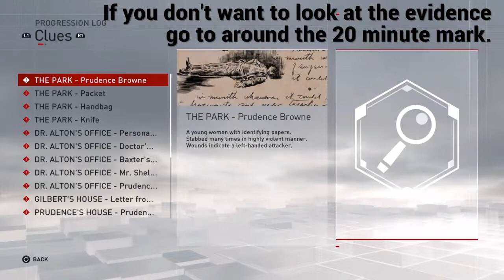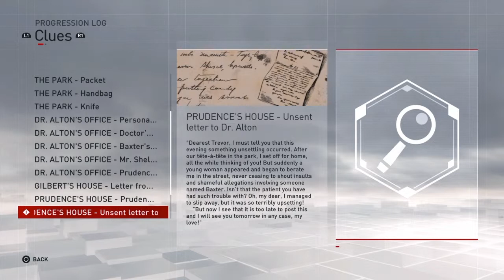The Case of The Conflicted Courtship - Assassins Creed: Syndicate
I wanted to put up at least one of the Murder Mysteries while I was trying to solve it. So how about it, think you can solve this on you're first try with me? I don't talk in this because I'm both focusing on the case and. I forgot to grab my mic beforehand. DON'T JUDGE MY LAZINESS!